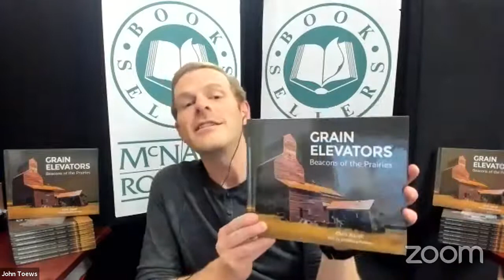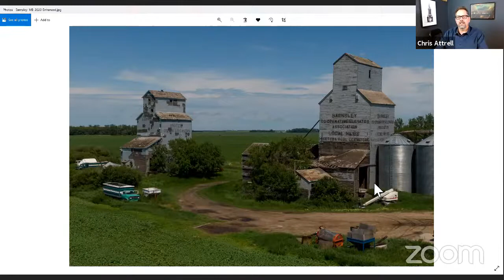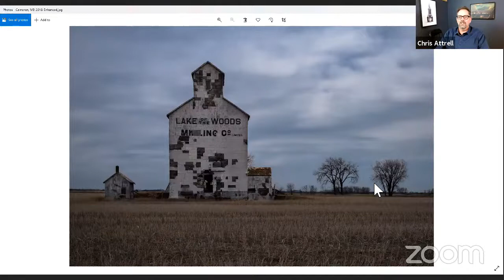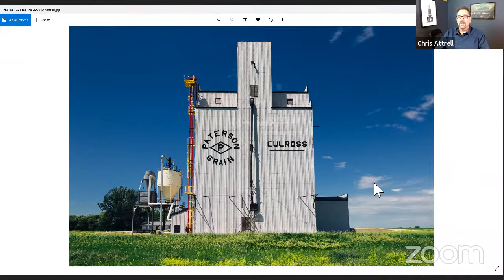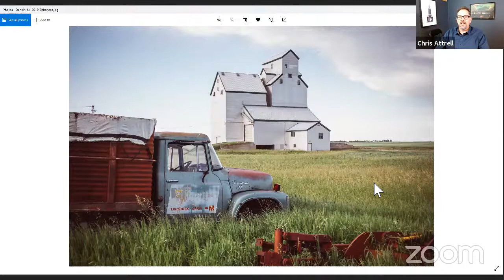Chris Attrell & Christine Hanlon Virtual Book Launch (Grain Elevators: Beacons of the Prairies)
Join photographer Chris Attrell and author Christine Hanlon for the virtual launch of their collaborative book Grain Elevators: Beacons of the Prairies (MacIntyre Purcell Publishing Inc.).

Registration is required to directly participate in the Zoom webinar. It will be simultaneously streamed on YouTube and available for viewing thereafter.

Rising above the landscape, the grain elevator heralds a time when wheat was king across the West. At their zenith, 5,758 of these prairie giants defined the economy and skyline of Manitoba, Saskatchewan and Alberta.

While many still stand, every year their numbers dwindle. Sometimes these towering signposts are all that is left of a town or hamlet once built around them. In this breathtaking photo collection, award-winning photographer Chris Attrell captures the haunting presence of those that remain to stand guard over an ever-changing agrarian lifestyle.